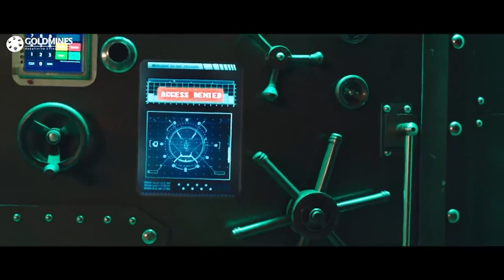थर्ड अंपायर के कंट्रोल रूम को हैक करके नॉट आवर को आउट कर दिया साउथ फिल्म का ज़बरदस्त सीन